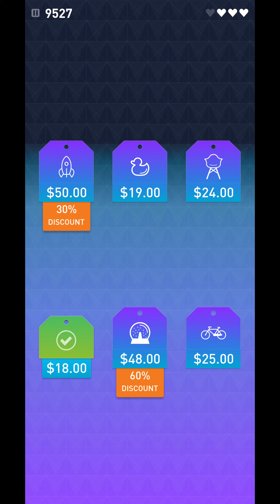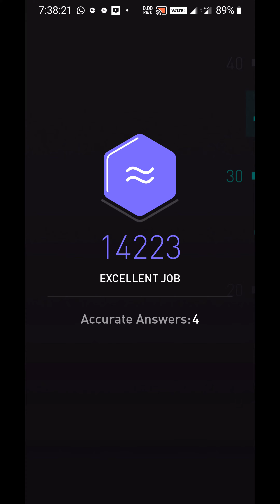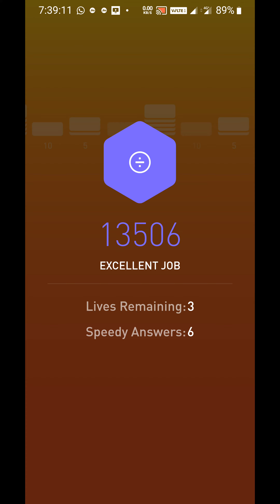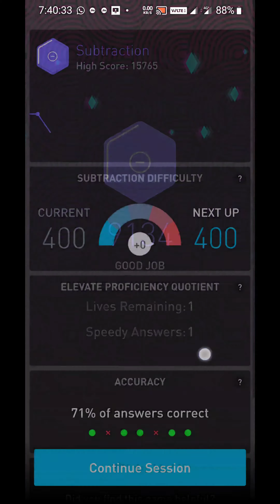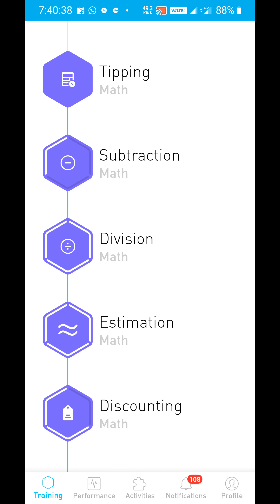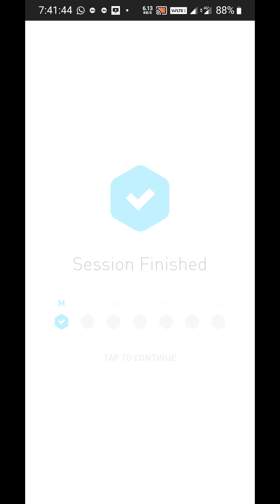Subhankar elevate daily challenges Monday 1 February 2021 742 am